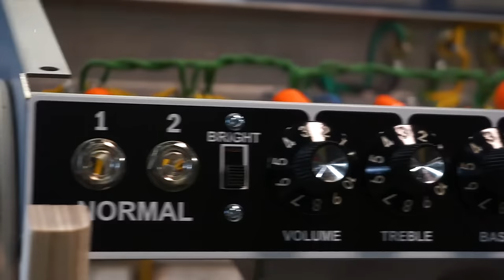Mojotone Blackface Super Reverb Style Amp Kit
Few amps have rivaled the commanding image and sound of the Super Reverb.  An unending list of guitar gods have used this amp over time, including but certainly not limited to, Alex Lifeson of Rush, Robben Ford, Derek Trucks, and Johnny Marr of The Smiths fame.  Since its introduction in 1963, the Super Reverb has remained highly sought-after due to its unique tonal qualities and extreme versatility.

Mojotone offers their Blackface Super Reverb Style  Amp Kit as a do it yourself project or Mojotone can build it for you.

Either way, the kit is comprised of vintage correct, top quality parts and solid pine cabinetry. Whether you hand wire it yourself or have the skilled builders at Mojotone build it for you, this kit will surely handle almost any style of music and will honorably suit you in the studio or on stage.

This build is one of our most complex and it is recommended that experienced builders only attempt this project if you will not have supervision or assistance. While the assembly may be straight forward, trouble shooting and sussing out problems can prove to be challenging for someonne without prior experience.

Output: 40 Watts
Circuit: AB763
Class Type: AB - All Tube
Bias Type: Fixed
Build Time: 8 hours

Difficulty: 5 out of 5